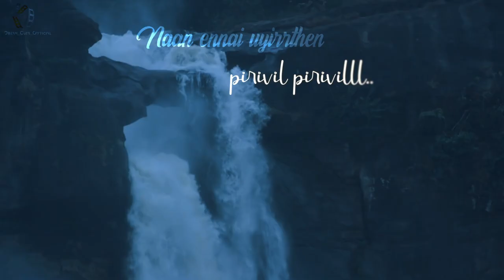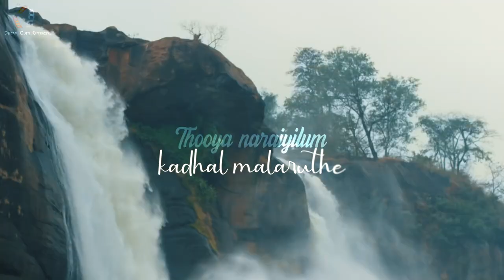💔 Aayiram koodi murai naan thinam iranthen 💔 Naan ennai uyirrthen pirivil 💔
MU - 👀